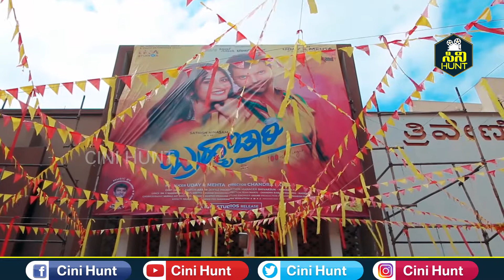Bramhachari Review | Movie Review | Satish Ninasam I SANDALWOOD TALKIES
Film: BRAMHACHARI
Starcast: SATHISH NINASAM, ADITI PRABHUDEVA
Director: CHANDRA MOHAN
Producer: UDAY K MEHTA
Banner: UKM Studios / UDAY K MEHTA PRODUCTIONS